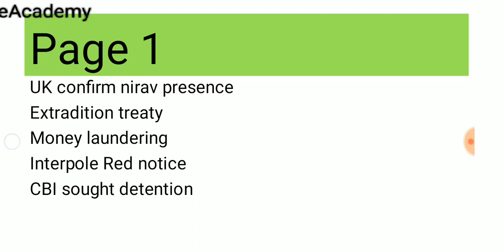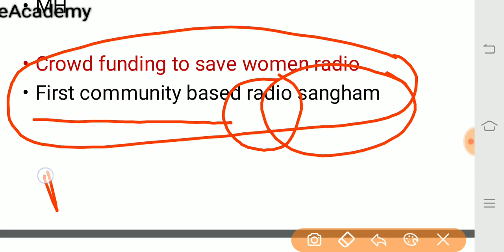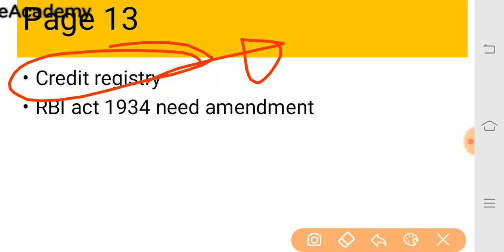21st August news analysis